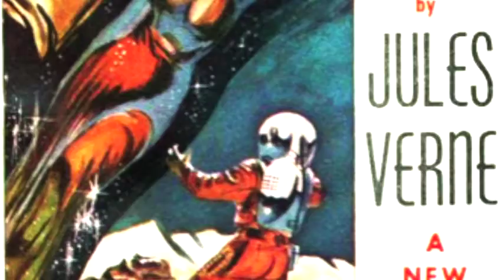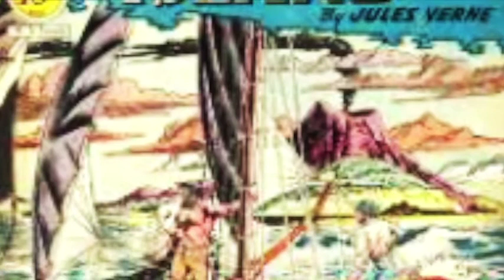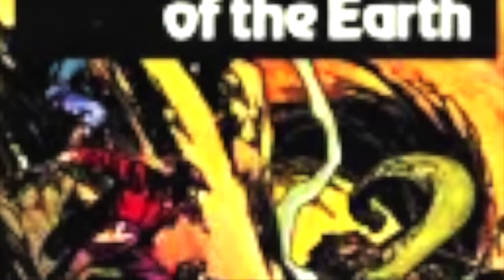Destination Moon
Tribute to Jules Verne original electronic sound track The ROCKET. Comic book covers